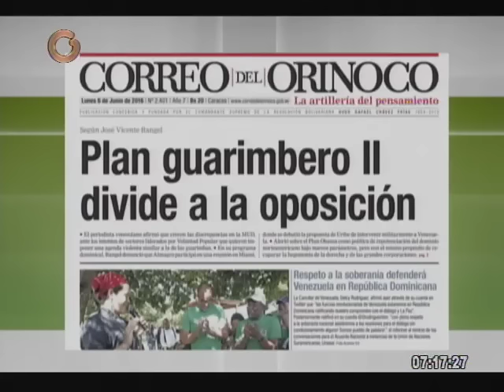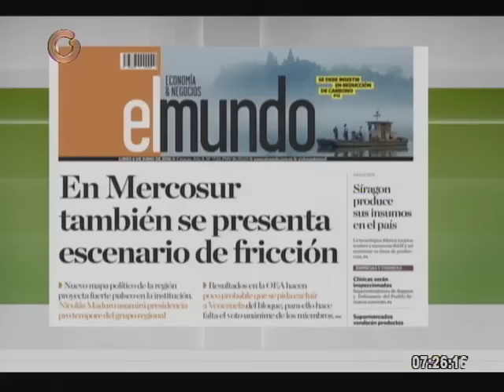Diputada Solórzano: Calp es un sistema corrupto que trata a los venezolanos como miserables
La diputada por la MUD a la Asamblea Nacional, Delsa Solórzano indicó que los CLAP son un sistema corrupto, que trata a los venezolanos como si fueran unos miserables.